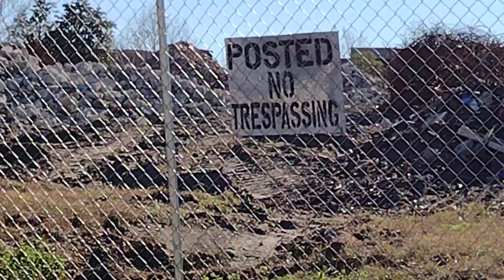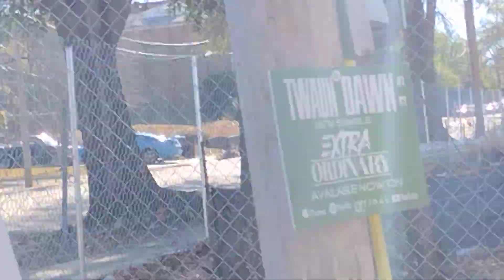Allen Benedict Court Demolition, Columbia South Carolina-January 11, 2021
Allen Benedict Court Demolition